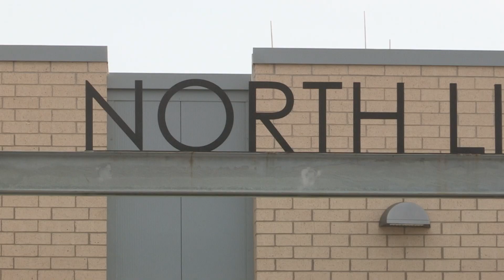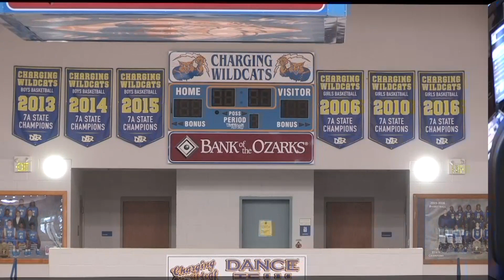2017 Freshman Welcome Video